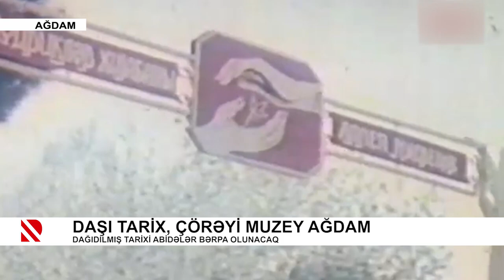Daşı tarix, çörəyi muzey Ağdam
Dağıdılmış tarixi abidələr bərpa olunacaq